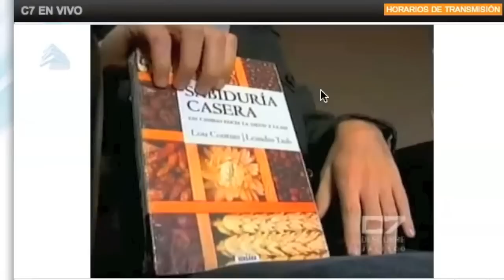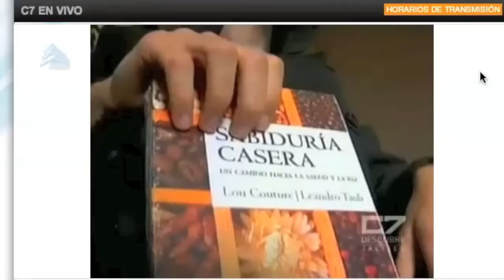Leandro Taub en el programa de televisión Elementos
Programa Elementos - Canal 7 C7 Descubre Jalisco
Guadalajara, Mexico. Agosto 2012.

🗣 Si te gusta el contenido que comparto y crees que pueda ayudarle a alguien, ¡compártelo!

Esforcémonos y hagamos el trabajo cada día para mejorarnos y ayudar a nuestro mundo.

Gracias por confiar en mi y acompañarme,
Leandro